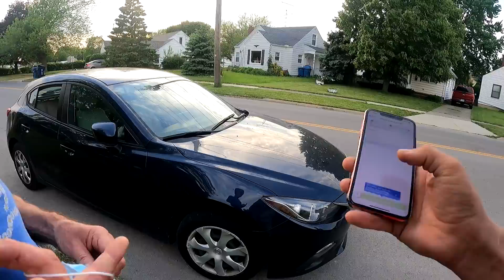ВЫПУСК 43. Везу Красотку